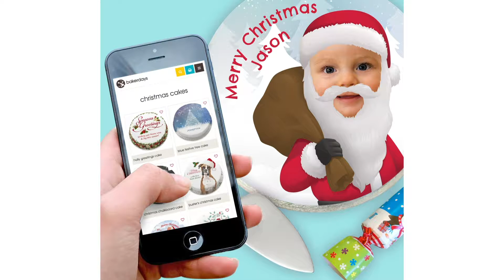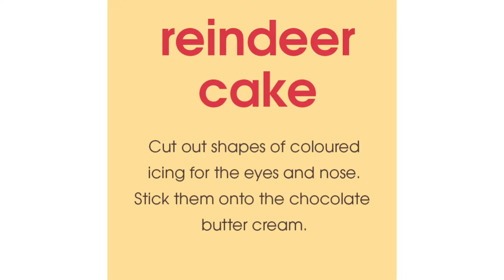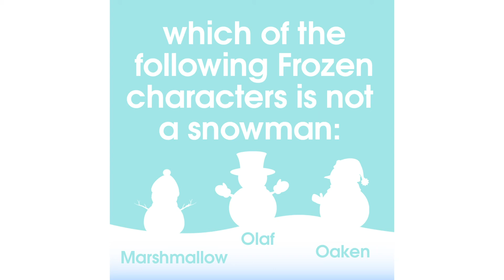bakerdays' December Social!